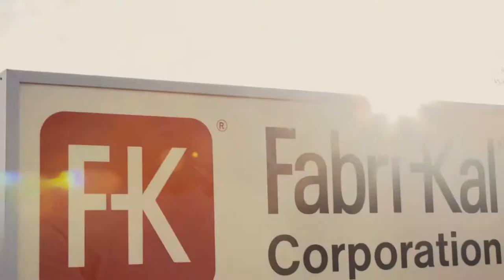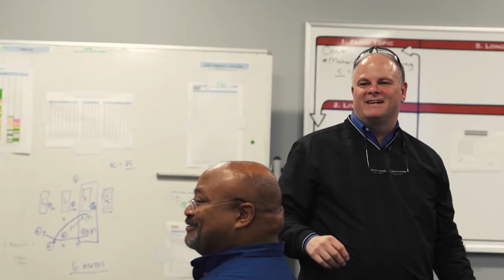Fabri-Kal - Kalamazoo, MI: Millennials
I am a Millennial.

Other generations tend to think we’re lazy. Entitled. Needy. Sensitive. Unrealistic.

But I just want to know: how do you define lazy?
If by lazy you mean we want work/life balance so we’re not missing life’s important everyday moments with our loved ones - then yes, I guess I’m lazy.

How do you define entitled?
If by entitled you mean we aren’t going to settle for just any job. We want a job that offers  benefits that match our values - like tuition reimbursement for continuing education, retirement options with a company match, and health & wellness perks that inspire me to be the healthiest version of myself? Then yes, I’m entitled.

Define needy.
Because if you define needy as craving feedback so we can learn from others - not in spite of others - and highly valuing mentorship and development opportunities through our employer, where we spend a third of our adult lives? Then I’m ok with being considered needy.

Define sensitive.
If you think us Millennials are sensitive because we genuinely care and want to make a positive impact in the communities where we live and work - whether it’s through volunteering or giving back to a coworker in need, and would consider working for a company that shares the same values even if it meant we weren’t being paid as much as the other guys - then I’m proud to be sensitive.

Define unrealistic.
If you define us as unrealistic because we search for careers with companies where we can change the world - because we were raised to believe that we could change the world...and because we’ve seen how one small act can have a ripple effect that grows into a giant movement...then I’m proud to be labeled as unrealistic.

Truth is, I’m proud to be a Millennial. And I’m proud to work at Fabri-Kal.